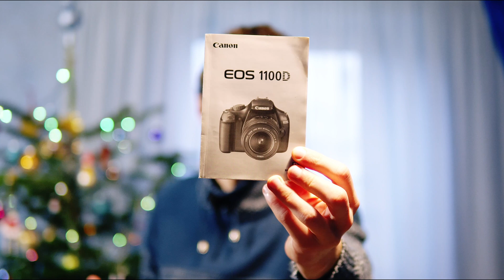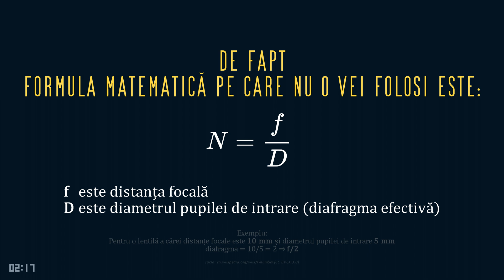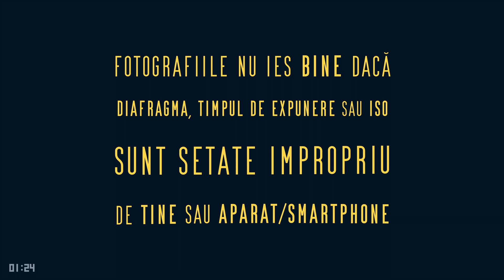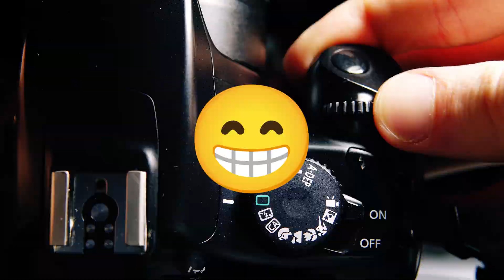TOT ce trebuie să știi despre aparatul foto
E bine să știi ce este Diafragma, Timpul de expunere și ISO, CHIAR DACĂ NU EȘTI FOTOGRAF PROFESIONIST, deci te rog să fii atent la minutul 1:44 🙂. Acestea sunt noțiunile de bază ale aparatului foto.

0:00 - Manualul de instrucțiuni
0:33 - Construcția unui DSLR
0:53 - Obiective
1:44 - Triunghiul expunerii
1:56 - Diafragma
2:27 - Timpul de expunere
2:44 - ISO
3:16 - Bokeh
3:29 - Neclaritate de mișcare
3:37 - Zgomot de imagine
3:40 - Puncte de focalizare
3:45 - Balansul de alb
4:07 - Modul „Prioritate timp de expunere”
4:22 - Modul „Prioritate diafragmă”
4:30 - Modul „Manual”
4:38 - Moduri automate
4:48 - Feedback time

⚠ La minutul 2:47 există o greșeală de exprimare: ISO nu este sensibilitatea senzorului la lumină (sau cel puțin de obicei nu este, din punct de vedere tehnic). Am clarificat în episodul acesta

🎥 Filmat cu Sony a6600 (+ Sigma 30mm f/1.4)
🎤 Înregistrat cu Sony ECM-LV1 + Zoom F1
🎵 Muzica:
   ► Quincas Moreira - Wicked Things